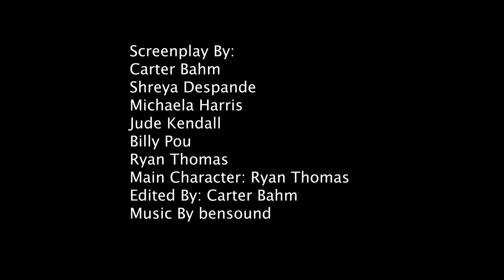"The Dangers of Cyberbullying" By Carter Bahm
Cyberbullying is a relatively new problem but that doesn't mean it isn't a serious one.